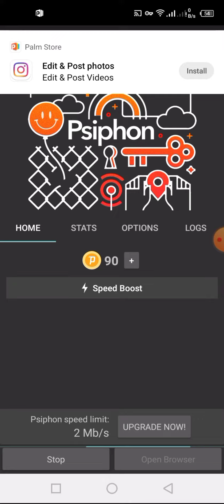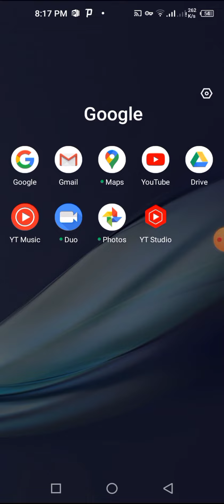how to use psiphon vpn for free internet l free vpn download playstore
Samdam tv..